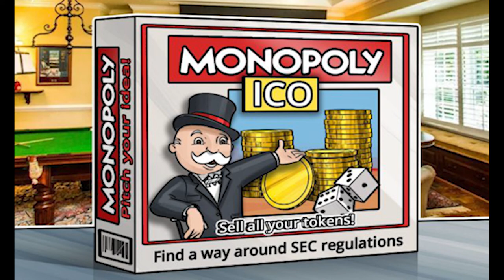SEC Obtains Court Order Against ICO for False Endorsements Including PayPal and..,Hk Reading Book